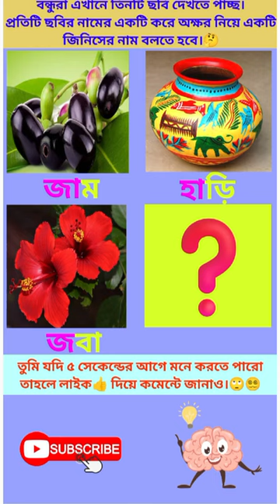বন্ধুরা জিনিসটির নাম কি হবে?🤔 #5-second riddles#shortsfeed#picture puzzle#viralvideo#riddles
Friends you can see three pictures here.👀
 Name a thing with one letter of each picture name.
 If you can remember before 5 seconds then like 👍 and comment.

search source:

riddle
riddles
picture puzzle
riddles with answers
cool riddles to shake up your brain
5-second riddles
 picture riddle
viral picture riddle
riddle hunt
hard riddles
tricky riddles
hard riddles to solve
puzzle
puzzle box
puzzle solving
puzzle game
brainbusters​
puzzles for toddlers
puzzle master
logical puzzles
giant puzzle
puzzle secret
solving the impossible
difficult puzzle
impossible puzzle
puzzle solution
puzzle solver

# YouTube shorts
puzzle solver
# logical puzzles
# Bangla dhada
dhada juli
budhir Julie